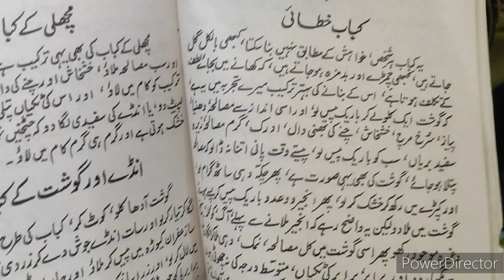LUCKNAWI QATAI K KABAB